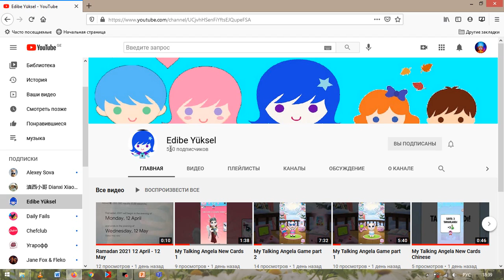Where is Edibe Yüksel?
I hope she'll return to YouTube very soon...